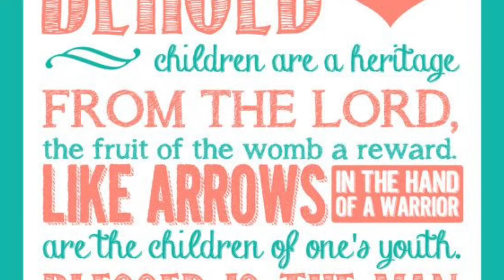If You’re Having a Baby Girl…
This is a video I made to celebrate new or expecting parents of a daughter.